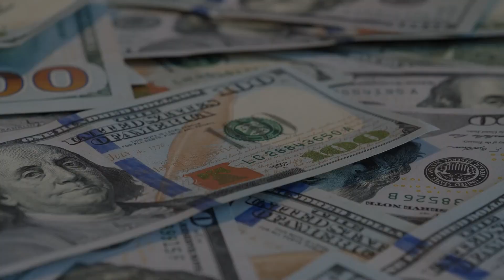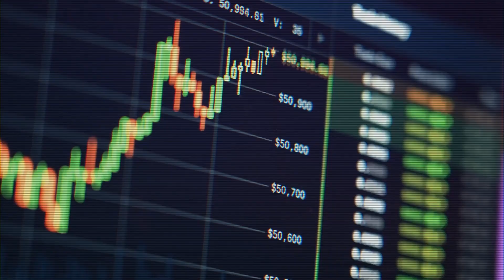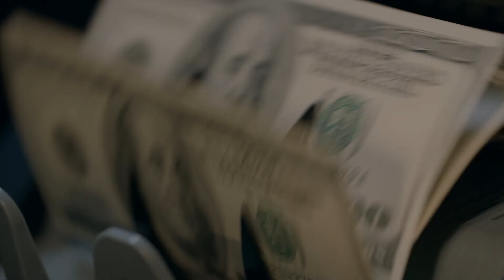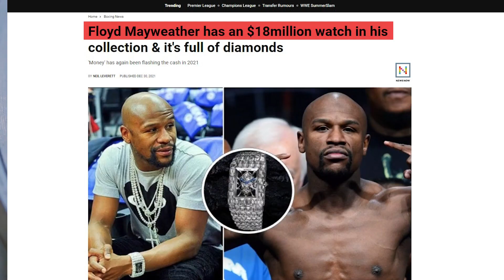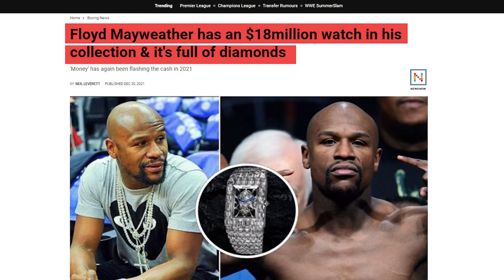How Floyd Mayweather Spends His Career Earnings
Floyd Mayweather is one of the richest boxers in the world, and his lifestyle is just as impressive as his skills in the ring.
In this video, we take a closer look at Mayweather's billionaire lifestyle, exploring his various luxury homes, his impressive car collections, his yacht, and his incredible jewelry collection worth 10s of millions of dollars. We also discuss his philanthropy and his impact on the boxing world.

Mayweather's lifestyle is the epitome of luxury, with everything from his private jets to his cars, to his mega mansions. He is a true inspiration to anyone who wants to achieve financial success.

Watch the video now to learn more about Floyd Mayweather's billionaire lifestyle.
00:00 - Intro
00:22 - Mayweather's childhood
01:07  -Career earnings
02:46 - Celebrity Endorsements
03:25 - Business Ventures
04:27 - Real Estate
05:25 - Yacht
05:40 - Luxury Car Collection
06:30 - Private Jets
06:55 - High End Fashion
07:43 - Jewelry Collection & Billionaire Watch
08:27 - Mayweather Foundation and Philanthropy
09:21 - Outro